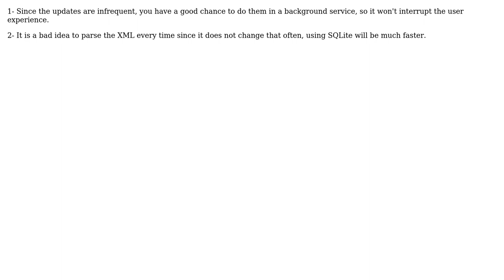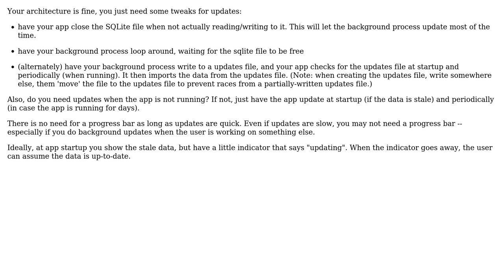What will be the better way for data retrieval on application that needs to handle limited...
Software Engineering: What will be the better way for data retrieval on application that needs to handle limited amount of data.?

With thanks & praise to God, and with thanks to the many people who have made this project possible! | Content (except music & images) licensed under CC BY-SA | Music | Images & others | With thanks to user Milan user iTech user BraveNewCurrency and the Stack Exchange Network Trademarks are property of their respective owners. You are responsible for your own actions.